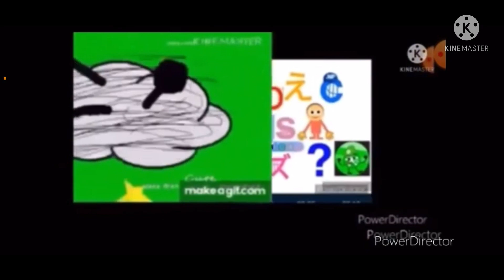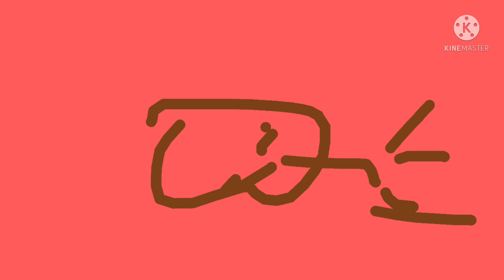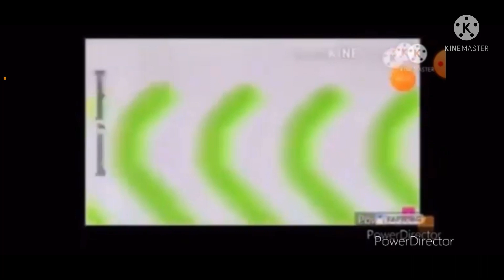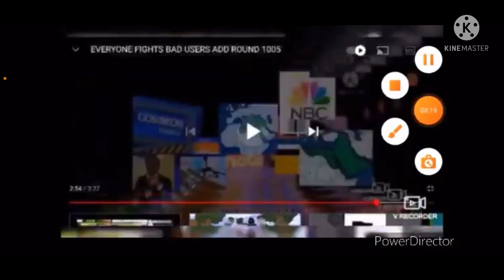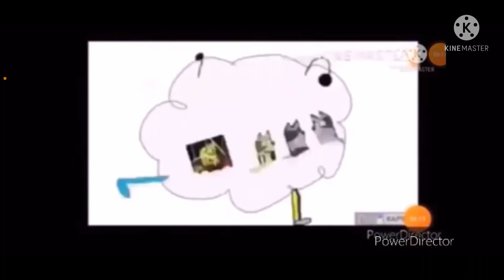Everyone Fights Bad Users Add Round 66